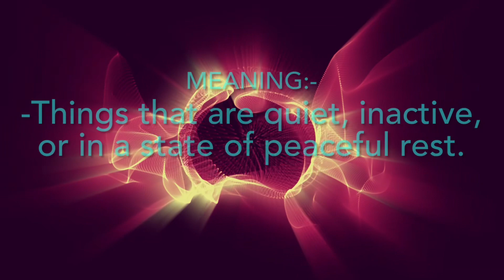25 August 2023 | Word Of the day I Quiescent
Quiescent-

-things that are quiet, inactive, or in a state of peaceful rest.

- Volcanoes often exist for centuries in a quiescent state before their sudden, violent eruptions.